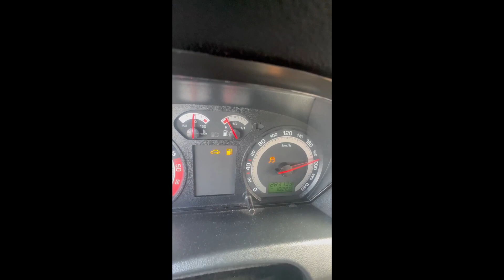FABIA 1.9TDI 3XXHP++ ACCELERATION & TEST